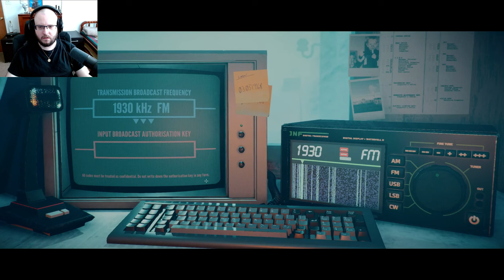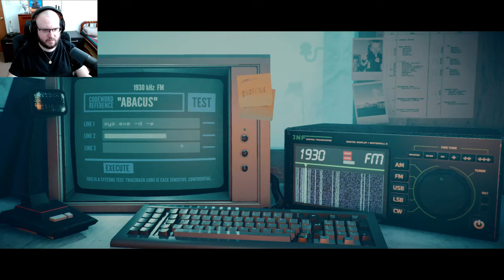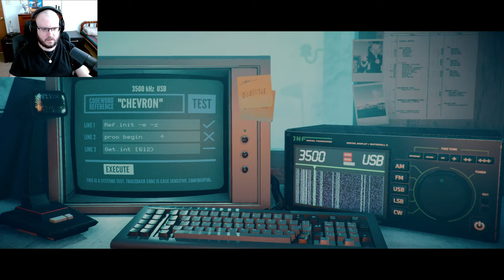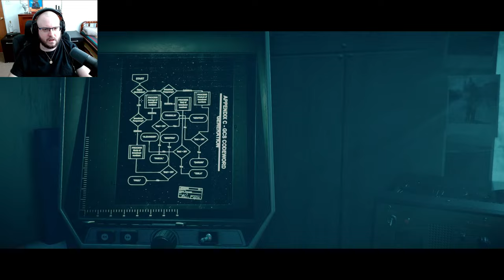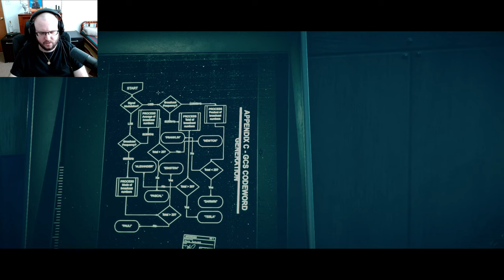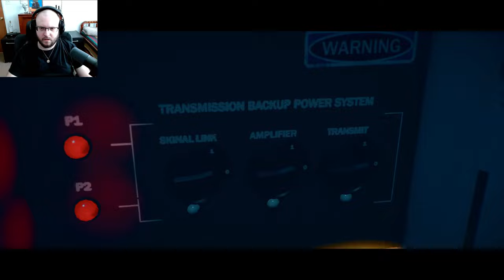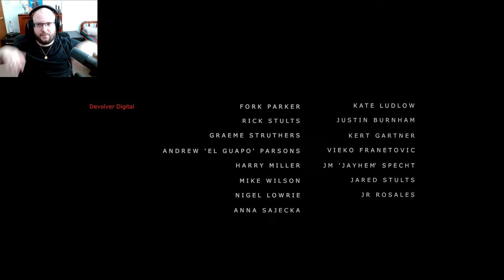Tell Me What Is Out There!!! │ The Station Process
Stories Untold is a compilation tape of four experimental adventures, including a remaster of the original hit episode “The House Abandon”.